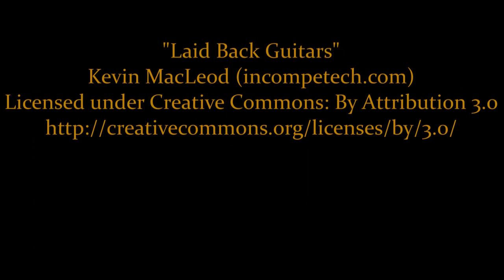statue restoration lady of smiles